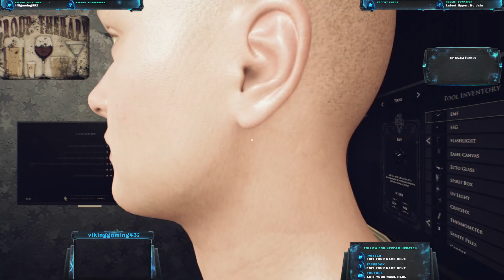we are live